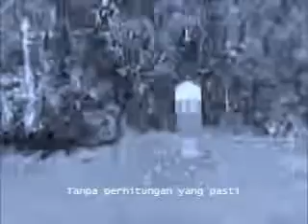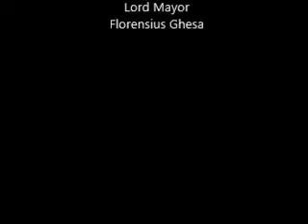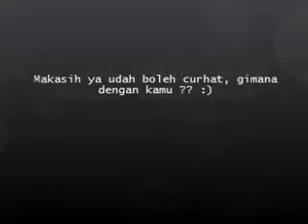Puisi "Pencarian Harga Diri" - Cuban Rondo -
,disini Ghesa menceritakan pengalaman hidup selama berada di cuban rondo. Bisa dibilang ini adalah versi remakenya. Kalau pingin tahu ceritanya silahkan ditonton ,, ! hehe :D ,, Kalau boleh ngomong video ini udah HD sync dengan lagu cover (thank you Green Day) Jadi udah serasa nonton Film !! (susah banget tau nyocokinnya) huhu :'(.

Jadi selamat menonton !!! :)

Makasi Ghesa udah boleh curhat, tanggapan Ghesa tunggu ya! Gimana dengan kamu? Cerita donks!!!